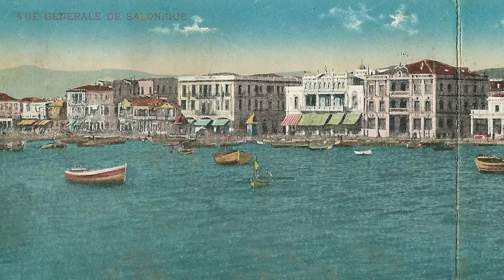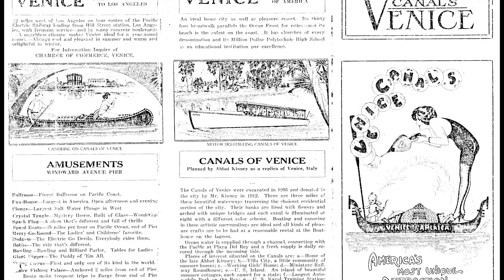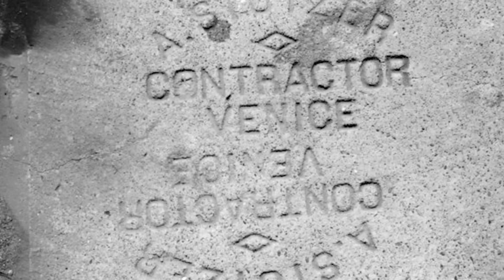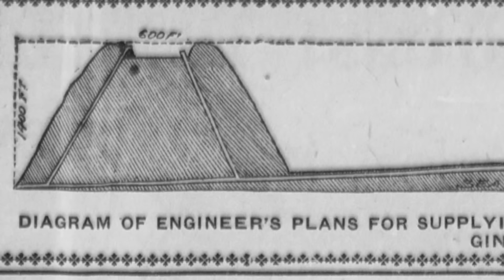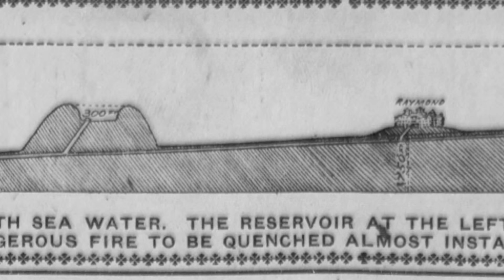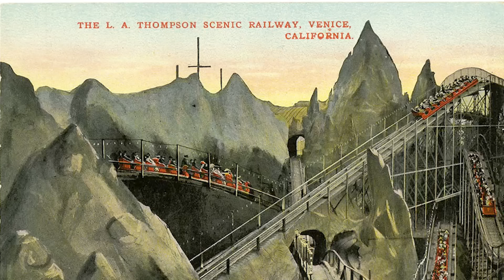The Lost Canals of Los Angeles: How Venice Beach went Wrong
Discover the fascinating history of America's Venice Beach in this video. Join us as we explore the life of Abbot Kinney, learn about the snowstorm that led to its creation, and the coin flip that changed Venice Beach forever. Discover the construction of the famous beach, how the canals worked, and why they became a nightmare. Find out what remains of the canals today and join us on a journey to retrace the lost canals under Venice Beach, Los Angeles roads.

Chapters:

00:49 Abbot Kinney: The Man Behind the Dream
03:13 The Snowstorm that Led to Venice Beach's Creation
04:27 A Coin Toss that Changed Venice Beach Forever
05:19 Building Venice Beach: The Grand Construction
06:55 The Venice of America: Grand Opening Day
07:25 Exploring the Canals of Venice Beach
08:50 The Nightmare of the Venice Beach Canals
10:45 What's Left of the Venice Beach Canals Today
13:25 Rediscovering the Lost Canals of Venice Beach